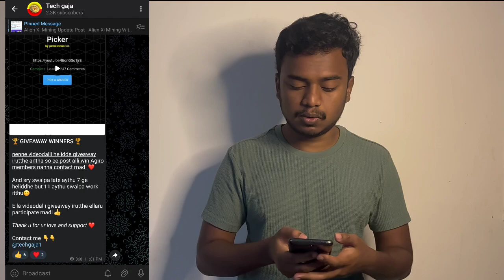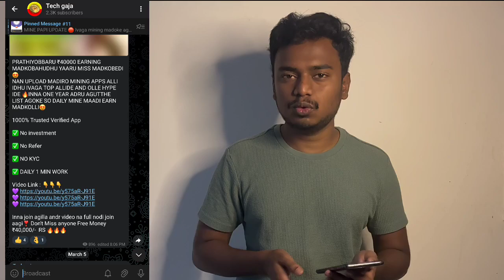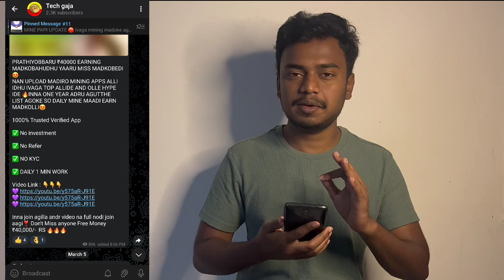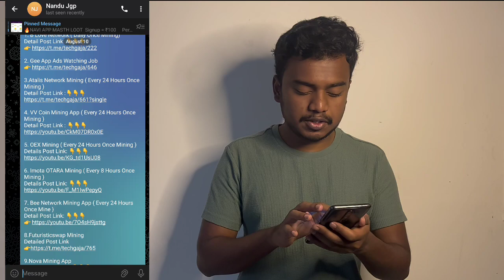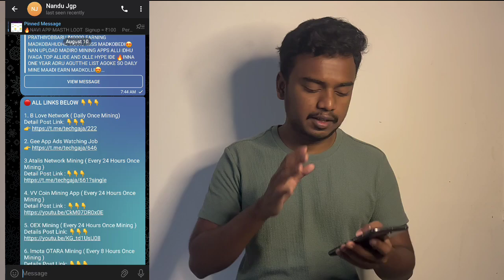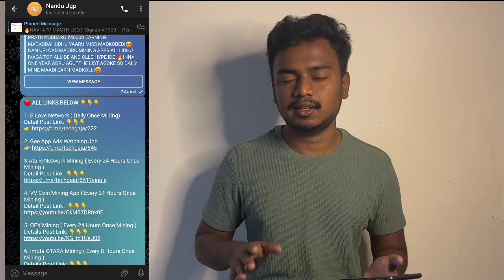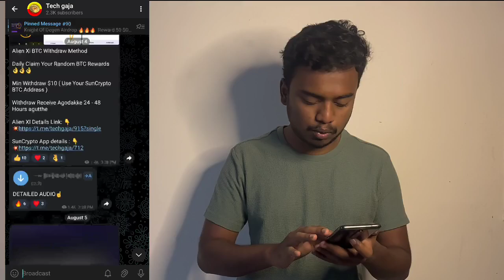Daily 15 Min Work ಮಾಡಿದ್ರೆ ₹50,000 ಸಿಗುತ್ತೆ 😍| New Earning App In Kannada | Without Investment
HERE U CAN FIND BEST WITHOUT INVESTMENT EARNING APPS 😍

INSTANT WITHDRAWAL APPS👇👇
➡️NAVI LOOT [SIGN-UP - ₹250(upto), REFER - ₹100]